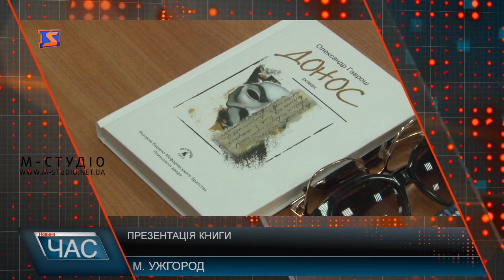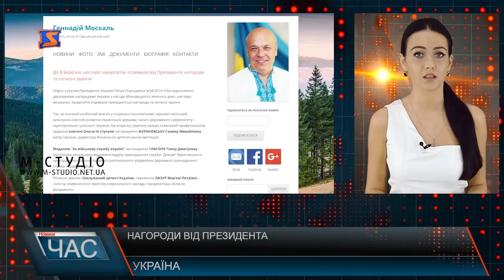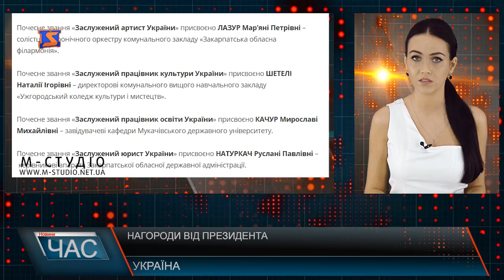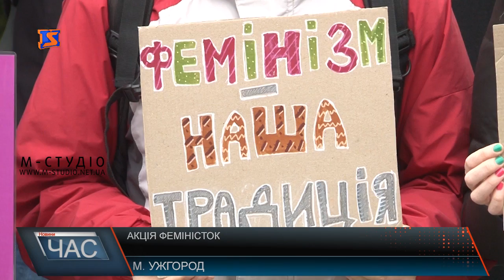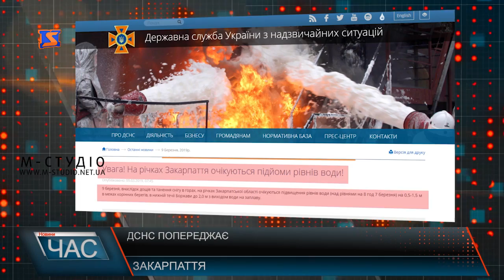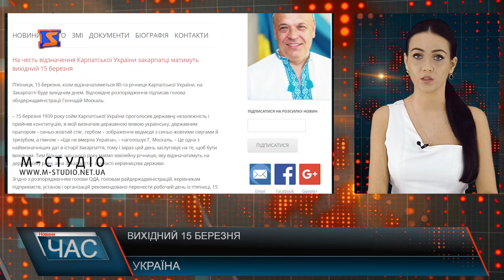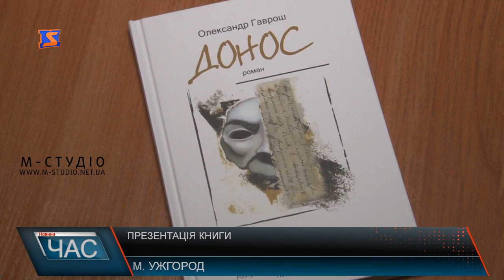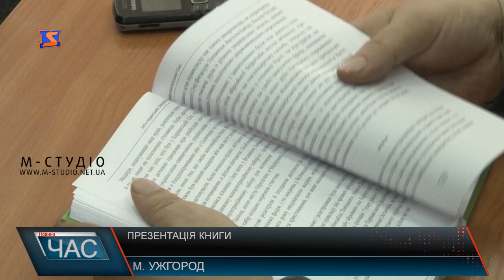Програма “ЧАС”. Hовини Закарпаття за 9 березня 2019 року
Міжурядова делегація. Відкриття нового КПП
Міжнародний проект. Знизити ризики надзвичайних ситуацій
«Перший вінок». Акція феміністок
Книга Олександра Гавроша. Більше про Тараса Шевченка